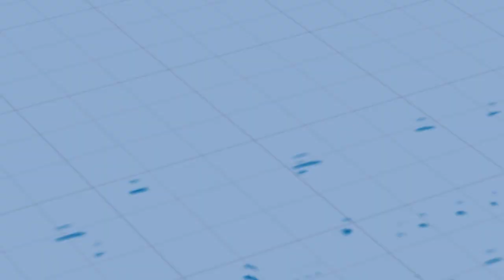S2, E36 IAYM, Manny Garcia, Video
Interview with Manny Garcia. Manny is the General Superintendent for the Iowa Yearly Meeting of Friends (IAYM).

In this interview we will discuss
○ What does it mean to be OneChurch?
○ What things can stand in the way of that happening?, and
○ What can churches and their members do to help the IAYM become OneChurch?

Recorded on Wednesday, November 17, 2022.
Originally published on Monday, December 5, 2022.